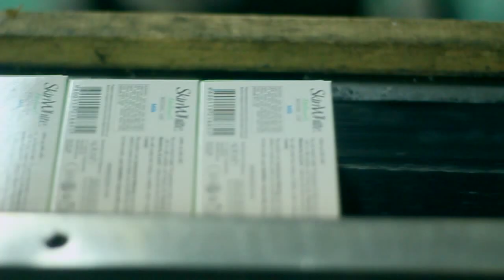Washing Machine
a documentary for the not so ordinary

"The Soap Factory"

by the nikko and ardy

playing with shots at such an interesting site, this is the video we ended up with. enjoy it. be surprised.